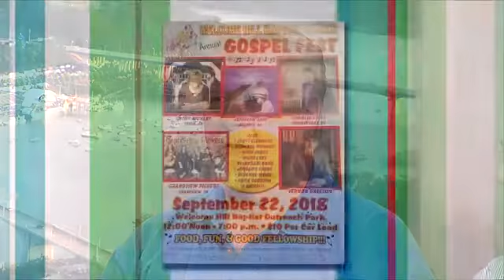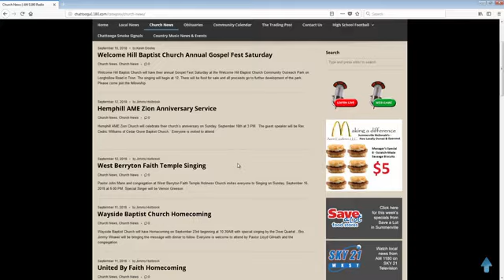Welcome Hill Baptist (Trion, GA) Gospel Fest